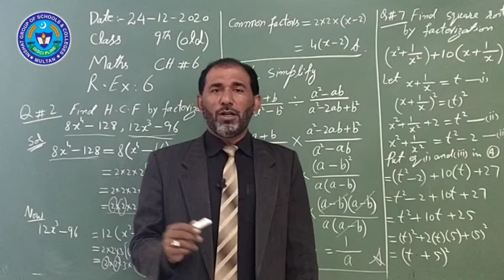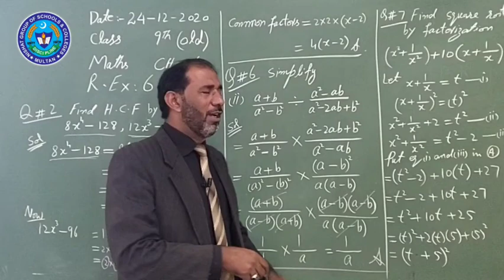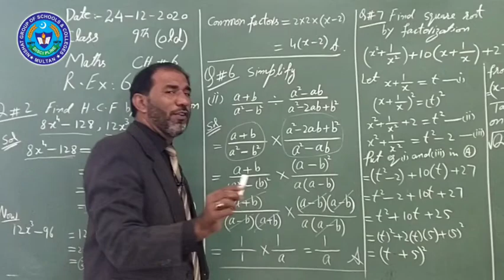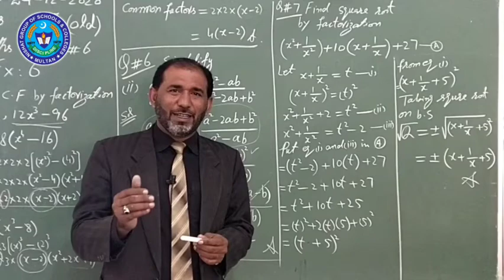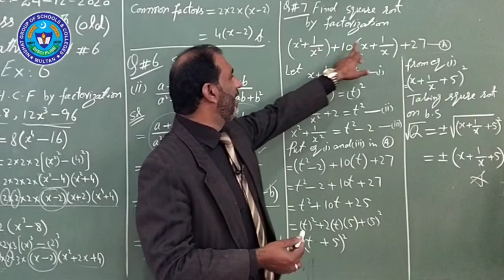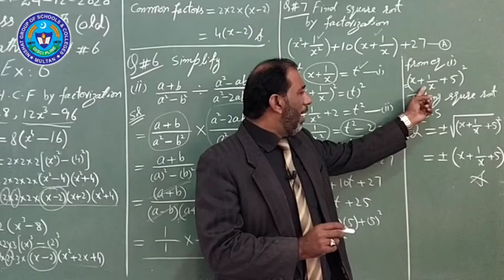Maths 24 DEC 9TH OLD